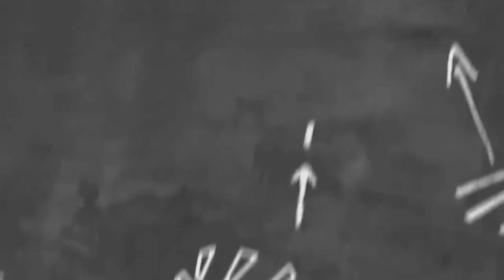EP 121 - PAG LALAMBAT NI OTSO NG ISDA DAMING HULI.| THANK YOU LORD NAKAKIN DIN NG FRESH FISH.